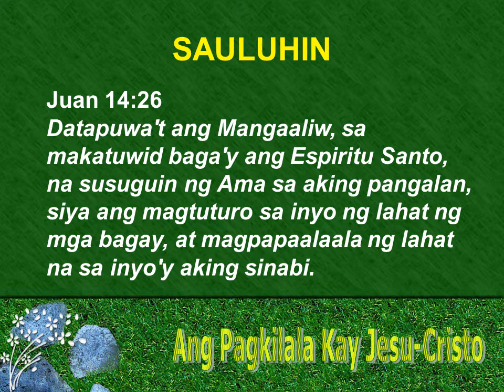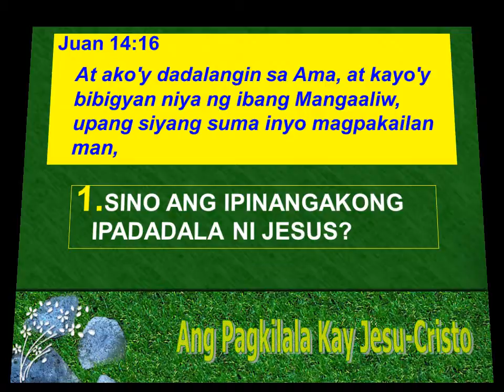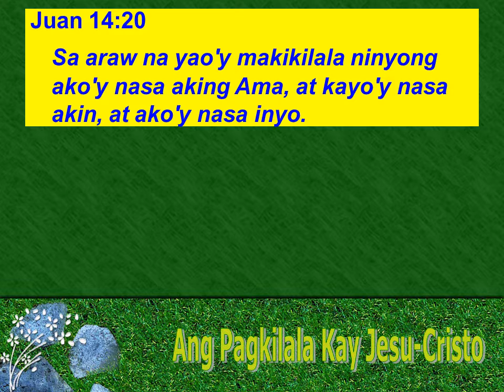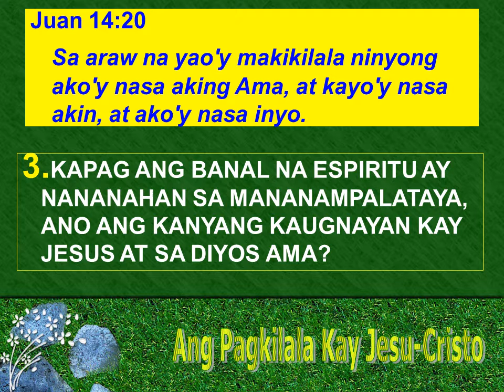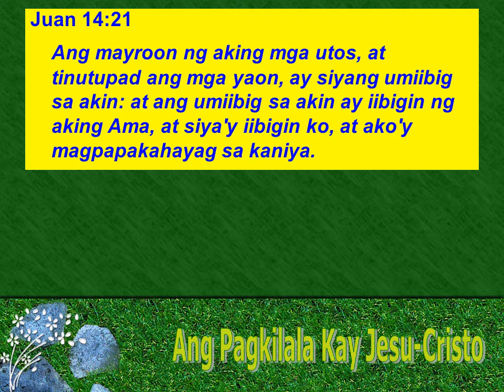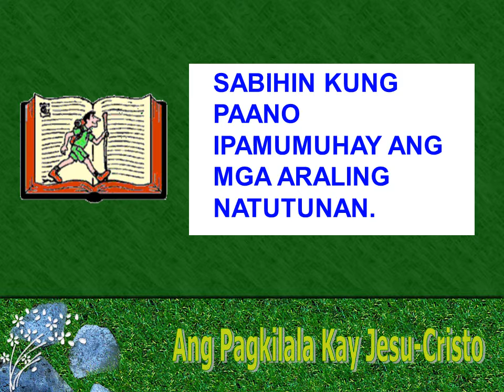Tagapagtaguyod at Mangaaliw